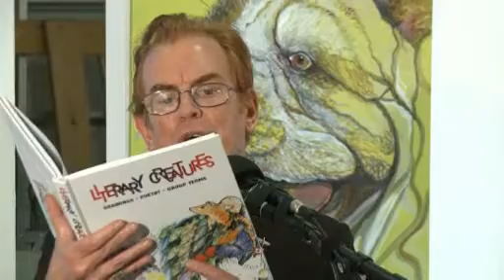Red Lobster Poetry episode 273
This episode went to air on C31 on Wednesday 11 April 2012

This episode was filmed at the “Love Animals” in the Collingwood Gallery on the 7th of April 2012.

It contains the following poets:
Jennifer Harrison
Patrick Boyle
Patrick McCauley
Ken Smeaton
Kerry Loughery
Eric Beach
Michael Rudd
Eddie Burger
Ian McBryde
Maurice McNamara